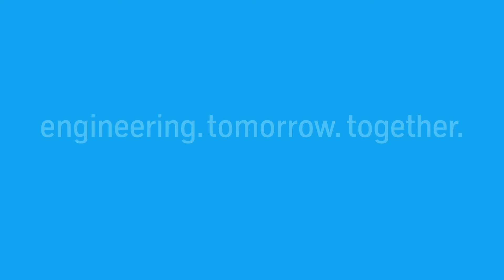Türdichtungsapplikation: Plattentechnik von thyssenkrupp System Engineering